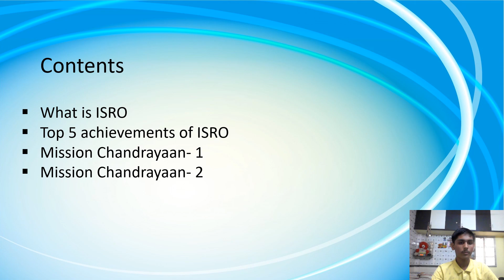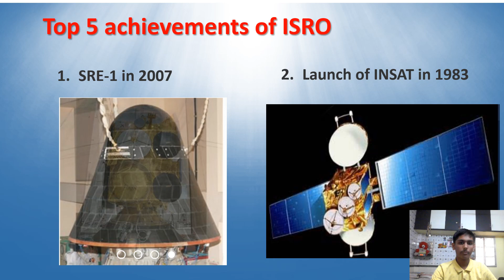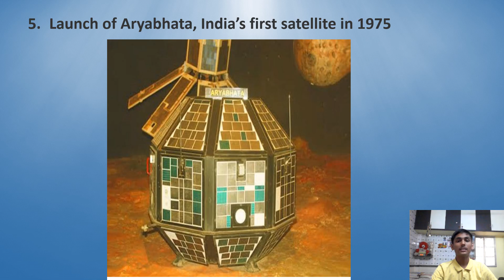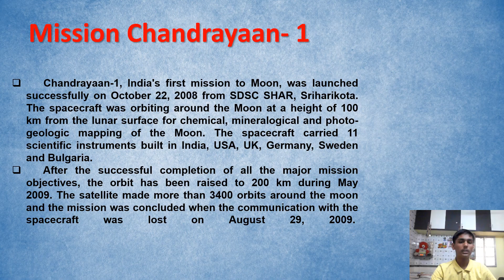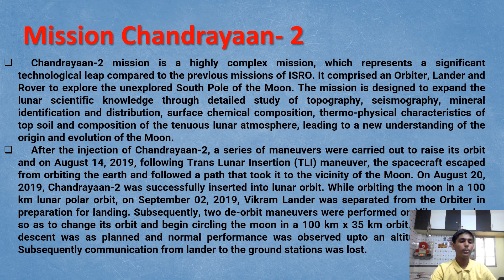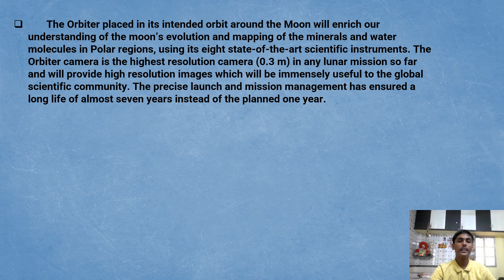Atulya Science Fair 2022_Video Making Competition_Om Rane